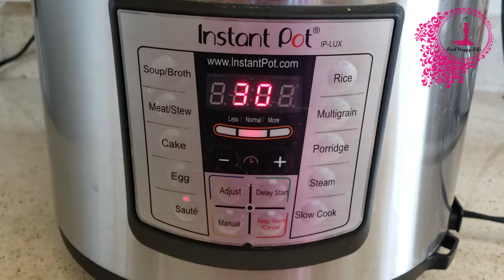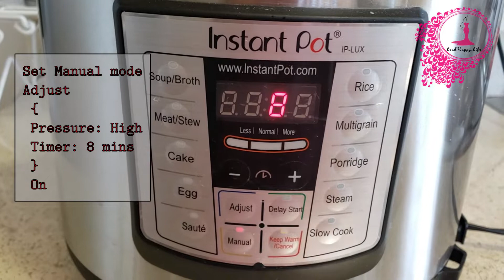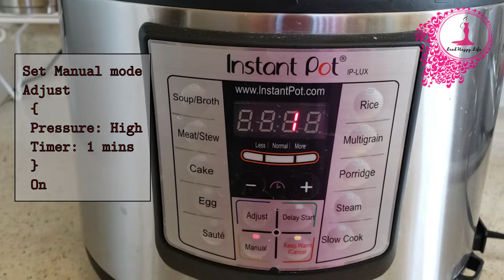Instant Pot Sambar/Sambhar Recipe | Mulligatawny Soup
Sambar is a lentil-based vegetable stew taste sweet & sour, originating from South India. It is popular in South Indian and Sri Lankan cuisines. You can have it alone or with Idli, medu vada and rice.

Product used:

- Sambar masala
- Tamarind paste
- Jaggery Powder
- Dry red chili
- Red chili powder
- Turmeric Powder
- Instant Pot LUX60V3 V3 6 Qt 6-in-1 Multi-Use Programmable Pressure Cooker